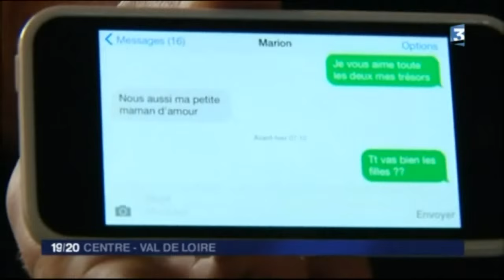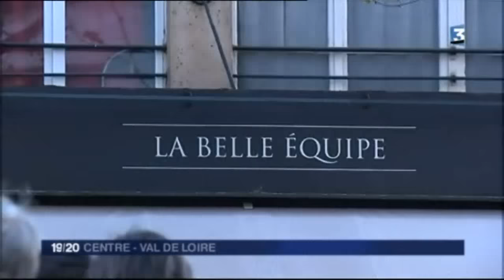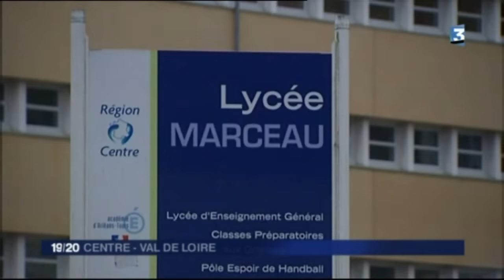Les victimes des attentats de Paris en région Centre-Val de Loire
Parmi les 129 victimes des attentats, bilan toujours provisoire,
5 vivaient ou étaient originaires de la Région Centre-Val de Loire.
Pour trois d'entre eux, ils n'avaient pas 30 ans.
Chartres, Dreux, Monthou-sur-Bièvre près de Blois ou encore Sury-en-Vaux dans le Sancerrois : les habitants de ces communes portent  particulièrement le deuil
Kelly Pujar / Sana Hasnaoui